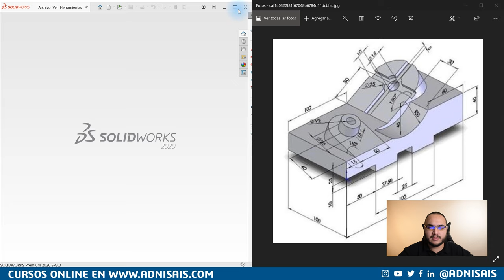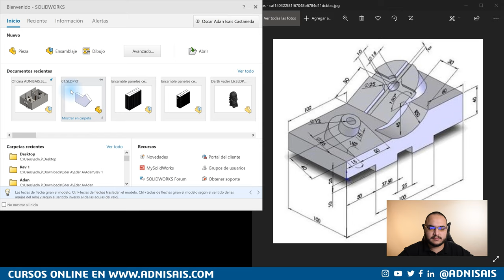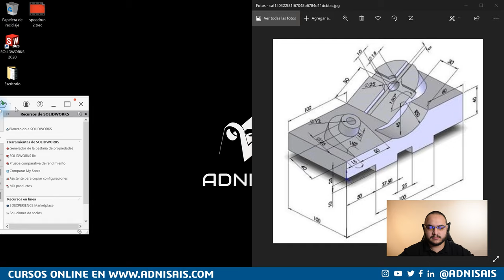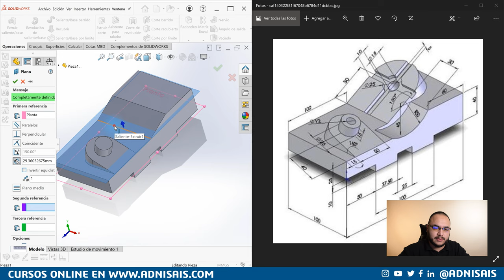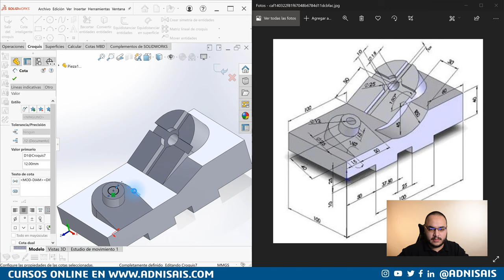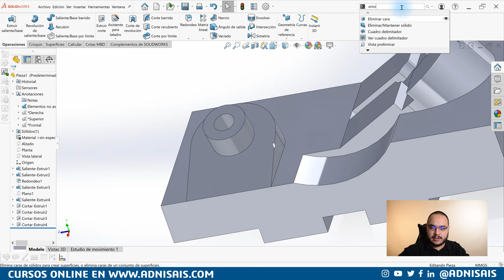¡Diseña como experto! - Ep. 23